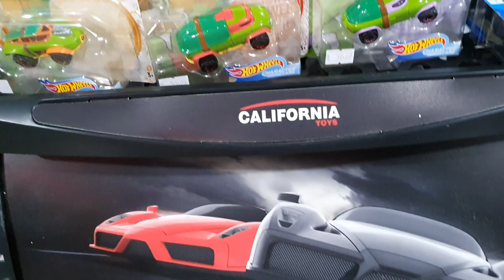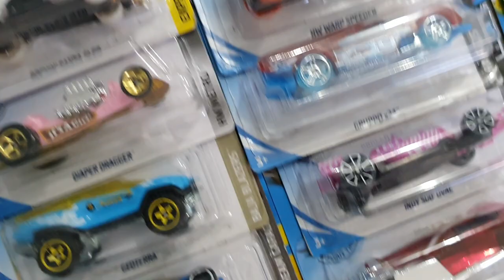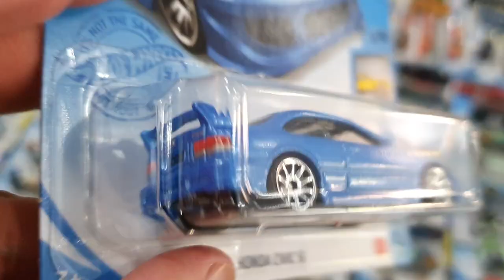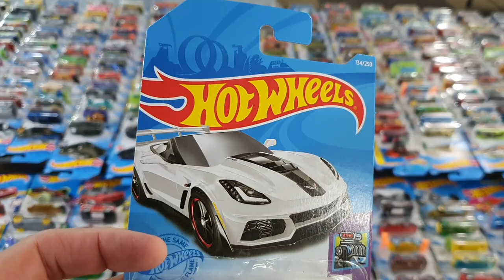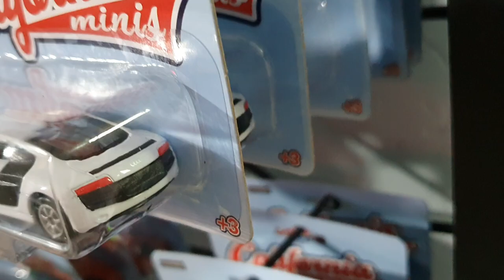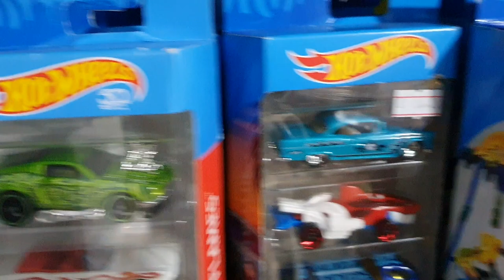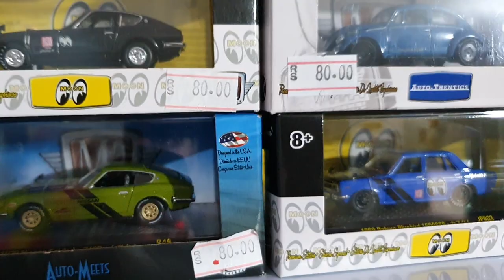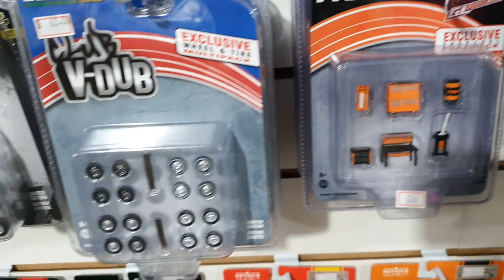Só Hot Wheels da escala 1\64 Loja Mundo das Miniaturas em São Paulo.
Loja Mundo das Miniaturas.
Endereço: R. Herwis, 746 - Vila Ema, São Paulo - SP, 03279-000